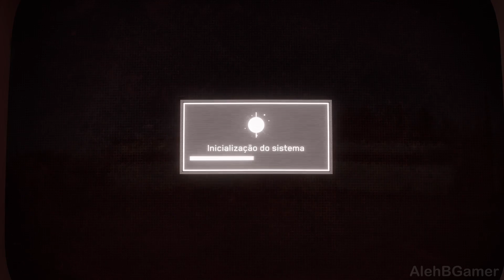Atomic Heart - Análise / Review - Vale a Pena?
Atomic Heart é um jogo de ação e RPG em primeira pessoa e o primeiro título a ser desenvolvido pelo estúdio Mundfish. O que é impressionante, considerando que o jogo é um projeto bastante ambicioso e, embora esteja longe de ser perfeito, consegue entregar uma experiência divertida em um universo de ficção científica fascinante.

Disponível para PlayStation 5, Xbox Series X|S, Xbox GamePass, Windows/PC e PC GamePass
Dublado e Legendado em Português pt-BR